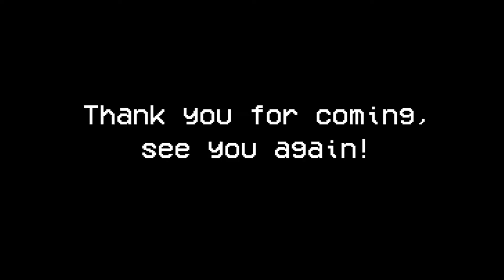CPP VSA Spring Retreat Recap 2018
Quick rerun of things that happened at retreat.
Thanks to everyone who came out.